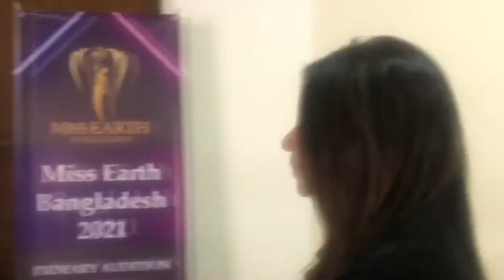Miss Earth Bangladesh 2020| Promo for 2021